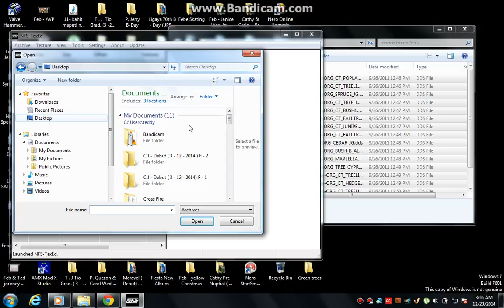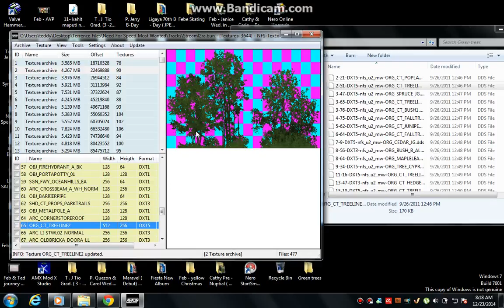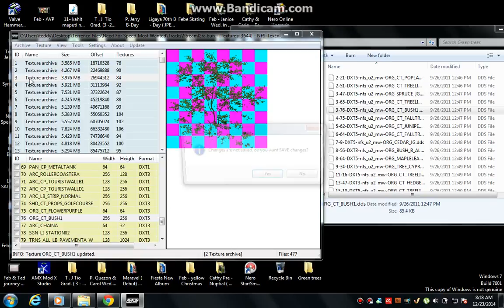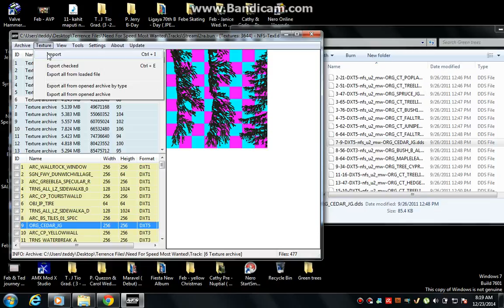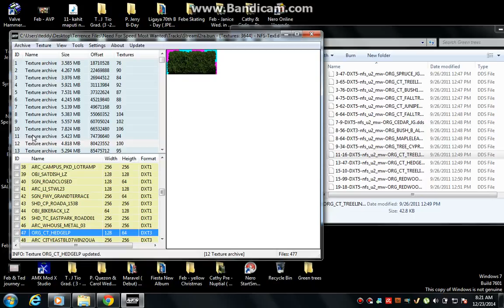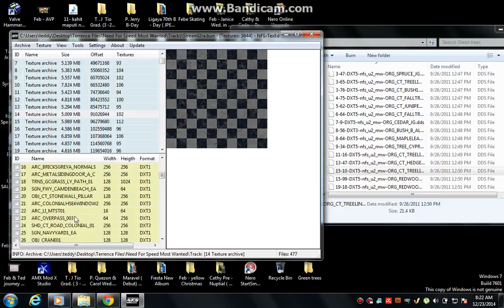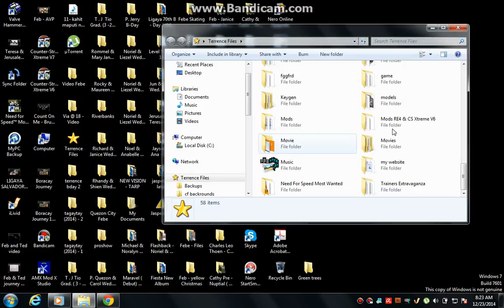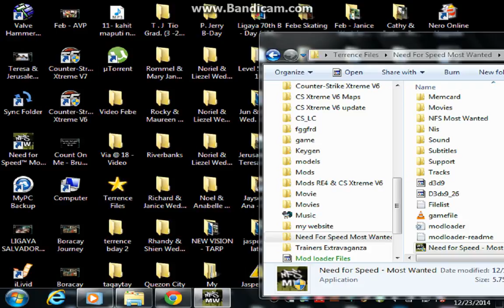Need For Speed Most Wanted Tutorial how to use Tex Ed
The awesome tool in Need For Speed Most Wanted
The link of Tex Ed: